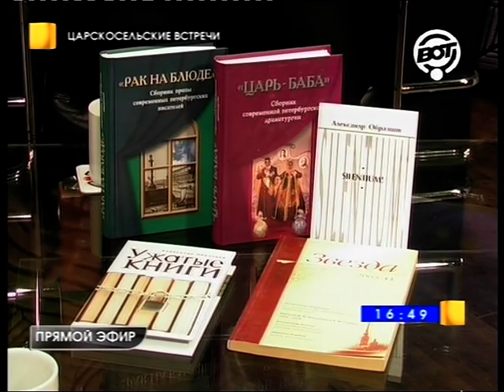Театр и книги. Драматург Образцов Программа Н.Якимчука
Авторская программа Николая Якимчука "Царскосельские встречи" на телеканале "ВОТ!" - в гостях поэт, драматург, писатель, философ, публицист - Александр Образцов. Острый разговор о современном театре и литературе.